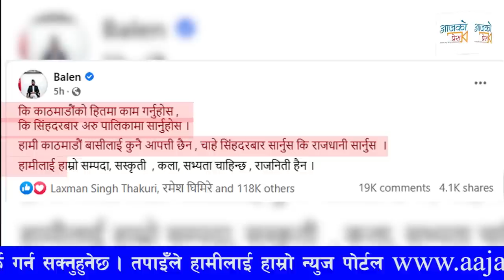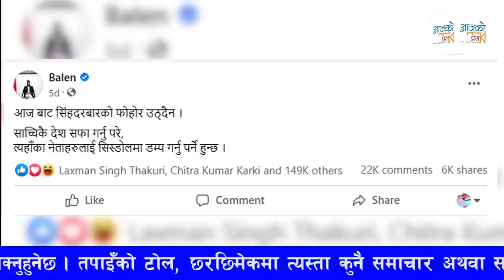बालेनकाे स्टाटसले हंगामा । के भएकाे छ बा!लेनलाई ? Balen Shah Latest Status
Host : Apeksha Timilsina
Guest : Balen Shah
Camera/ Editing :  Nabin Ghimire